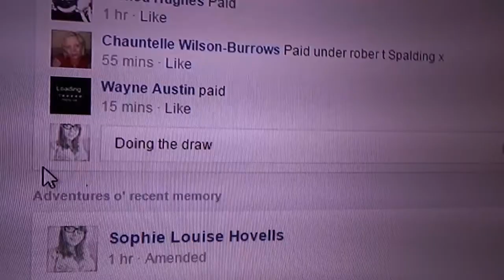Led cute pillow